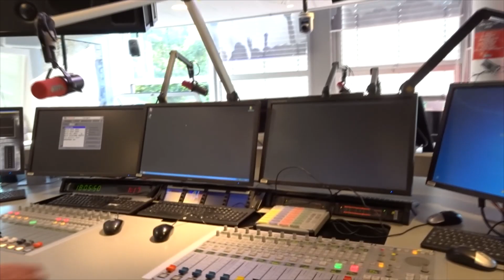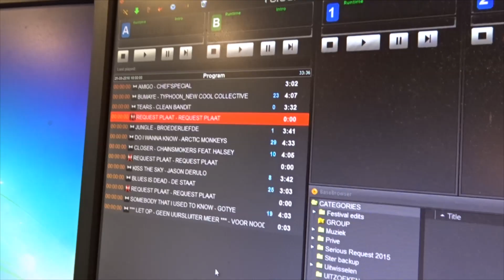Vlog#71 weekvlog 27 |IN DE STUDIO BIJ 3FM|- Leoni Goudkuil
Hard sporten, spelen in een videoclip en op  bezoek bij 3fm!

Hoi! Ik ben Leoni!
Ik ben een gewoon meisje (bijna mevrouw) van het platteland, die al sinds 2010 mee loopt in de wereld van modellen, presentatrices en zangeressen. Dit is een gave wereld waar ik erg graag mijn brood in zou verdienen. Helaas, is dat makkelijker gezegd, dan gedaan!
In mijn vlogs volg je mijn weg, zie je hoe ik van mijn droom mijn droombaan probeer te maken en geef ik je een kijkje in mijn leven!

Ben je benieuwd hoe dit er aan toe gaat? Elke Woensdag zet ik een nieuwe Weekvlog online!